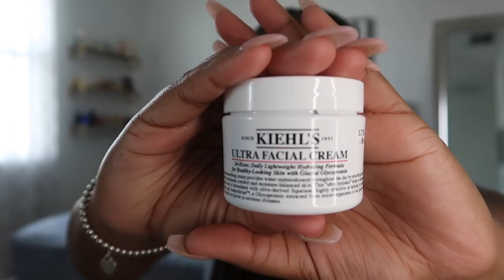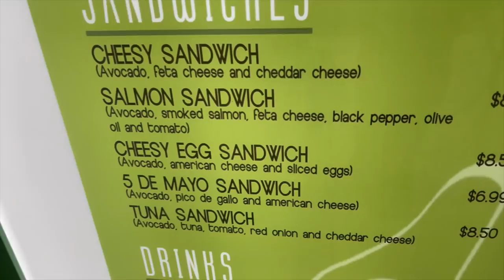SHOP WITH ME VLOG! HUGE HAUL | BRAND NEW ITEMS + SAKS FIFTH AVE, BBW, ZARA, ULTA & MORE| LiVing Ash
Hey everyone! Happy Friday! Come along with me for a day full of shopping, eating and hauls. Ulta Beauty has all brand new items, along with Bath & Body works and their new fall releases. I also went to Saks Fifth ave, Zara, Lush, and more. I would love to do my vlogs because I do so much during the day. Hope you enjoy.

Soap & Glory Shower oil
Delina Perfume
Maybelline Fit Me
The Body Shop Body Butter
Summer Fridays Lip Gloss
Mielle Growth Oil
Pure Grace Tropical Summer

Coral Springs
FL
33065